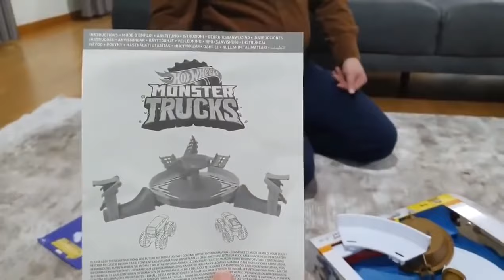Fatih Selim'in doğum günü hediyesi hot wheels monster trucks mecha shark face off seti açtık